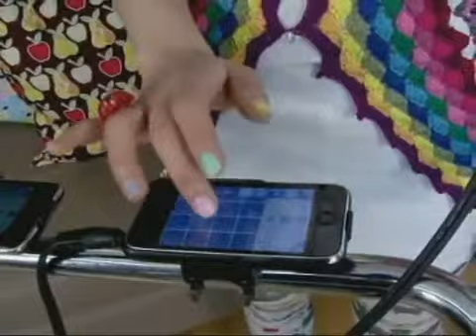Inutilii.com Videos - Lady Gaga - Poker Face iPhone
Vrei mai multe? Ne vedem pe